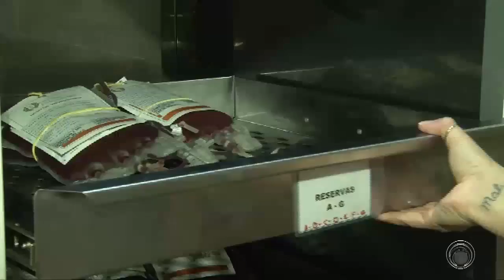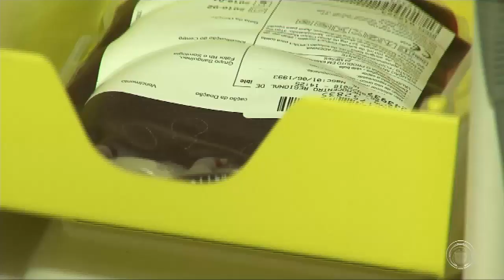Hemocentro vai ampliar abastecimento de sangue